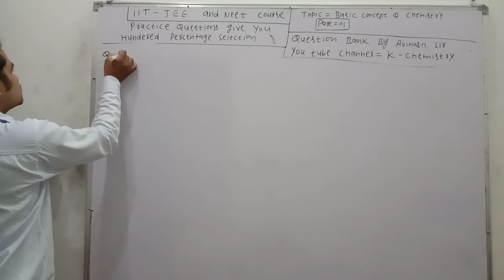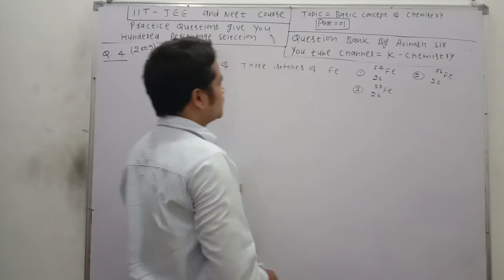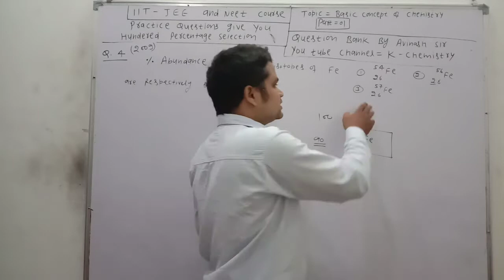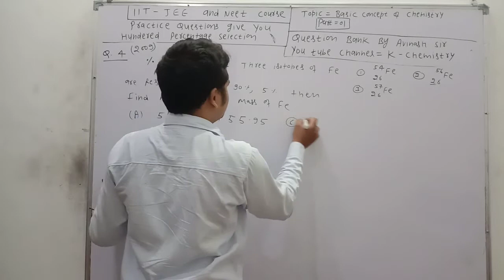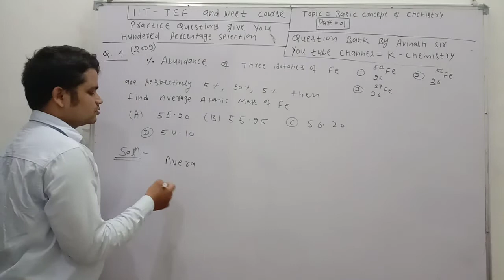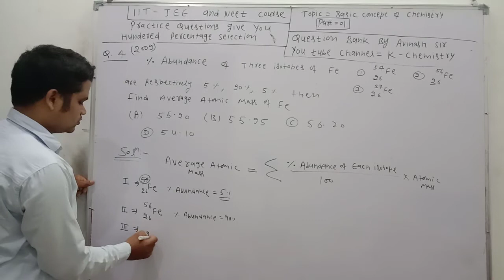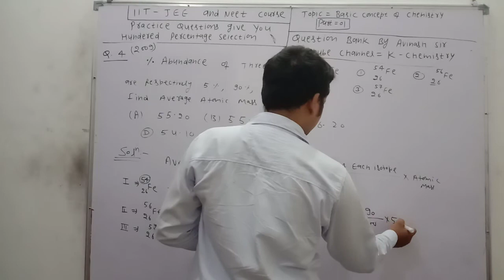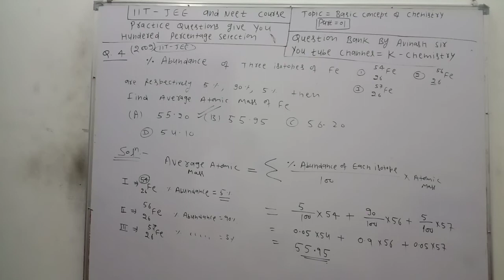IIT-JEE and NEET Basic concept of Chemistry part 02